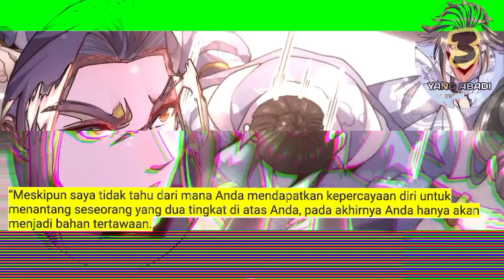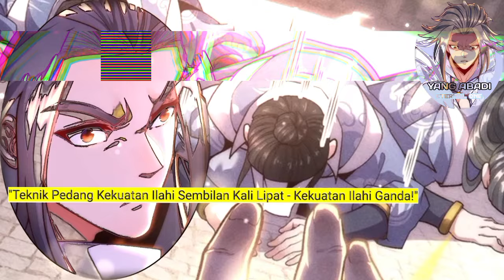Yang Abadi season 3